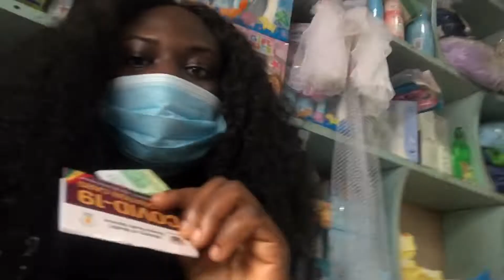Vlog | Traveling to kwahu to meet the family, Christmas food , taking my Covid vaccine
Merry Christmas to y’all my loves
I want to thank y’all for the support soo far, so I apologized for being mia for a while a promised y’all a Vlog about some few happenings in the past few days. Finally took my Covid 19 vaccine and many others things I’m letting y’all in on.

Leave your comments after watching and share my channel link to your loved ones

Watch till the end to find out more

FAQ
Student? Graduate